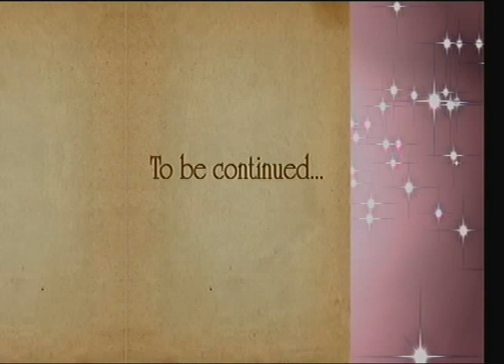Loose Women: Carol's Story (30.09.09)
Loose ladies Kate Thornton, Lisa Maxwell, Carol McGiffin & Denise Welch